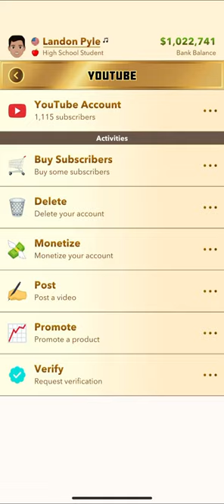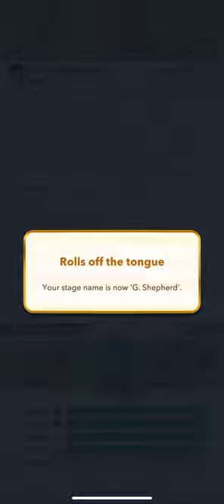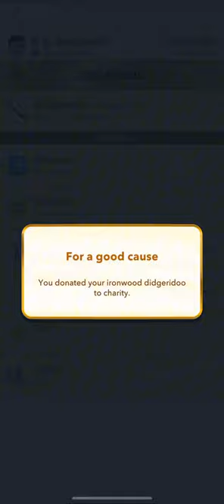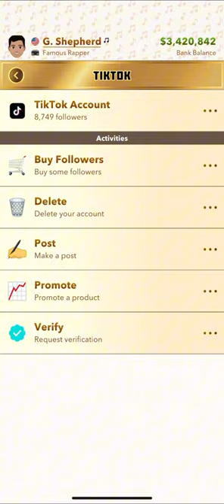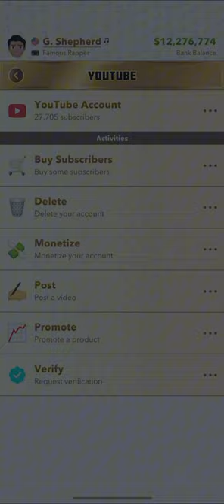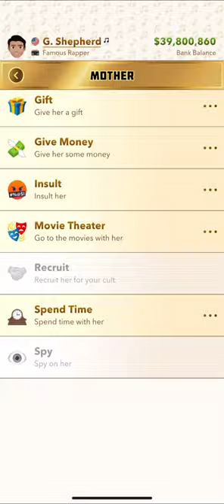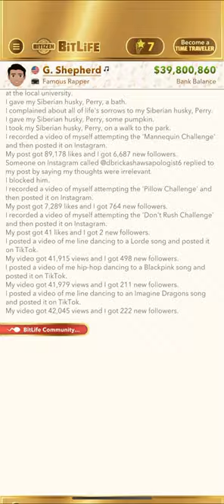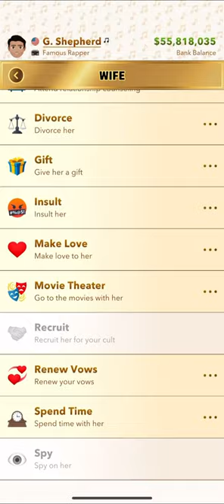BitLife gameplay (Episode19)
This is yesterday’s video